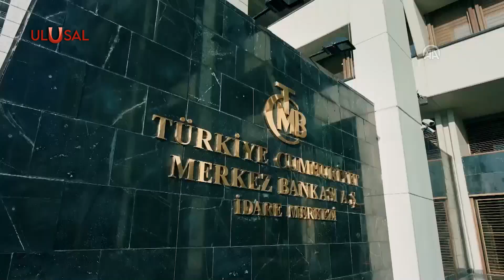Merkez Bankasının rezervlerindeki gerileme sürüyor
Merkez Bankasının brüt rezervlerindeki düşüş geçen hafta da devam etti. Toplam rezervler 3 Mart haftasında bir önceki haftaya göre 811 milyon dolar azaldı, 120 milyar dolara geriledi. Altın rezervlerindeki artış ise dikkat çekti.